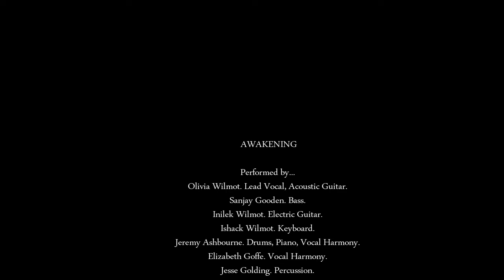Awakening (lyric video)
This is awakening.
Can we fulljoy nature as children do? Connect with Mama and be free.

Video direction/editing: Imani Wilmot
Text editing: Olivia Wilmot

Awakening
Artist Name: Earth and the Fullness
Songwriter/Composer, Publisher: Olivia Wilmot
Producer: Jeremy Ashbourne
Exec. Producer: Olivia Wilmot
ISRC: QMEU31692846

Performed by
Olivia Wilmot. Lead vocals, Acoustic Guitar.
Sanjay Gooden. Bass.
Inilek Wilmot. Electric Guitar.
Ishack Wilmot. Keyboard.
Elizabeth Goffe. Vocal Harmony.
Jeremy Ashbourne. Drums, Piano, Vocal Harmony.
Jesse Golding. Percussion.
Guests
Andre Dennis. Keyboard.
Max Diller. Trumpet.
Francois Heun. Saxophone.

Roots music from the Soul. For the Soul.